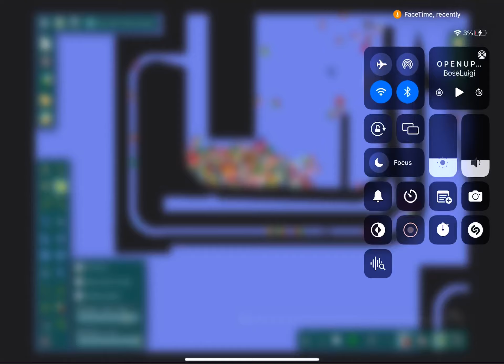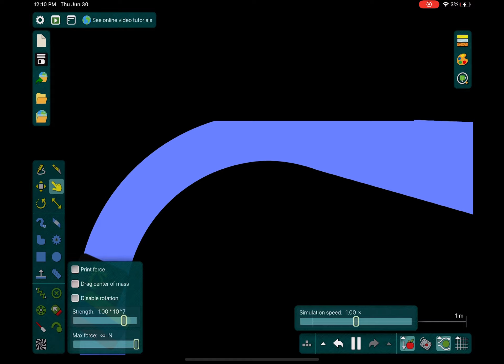Algodoo marble race